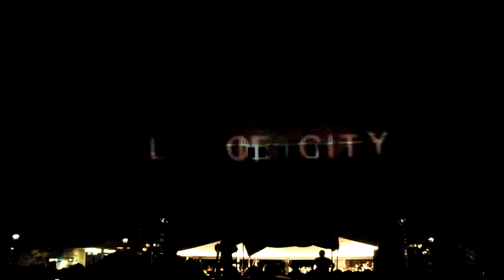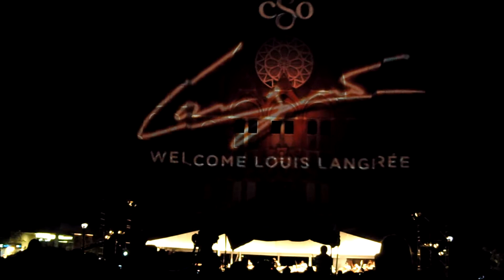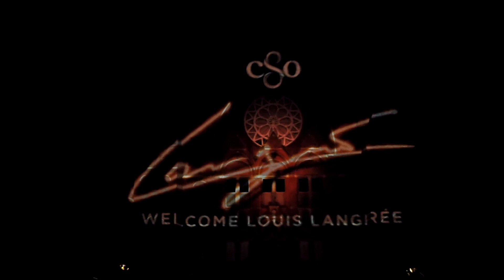The start of LumenoCity 2013